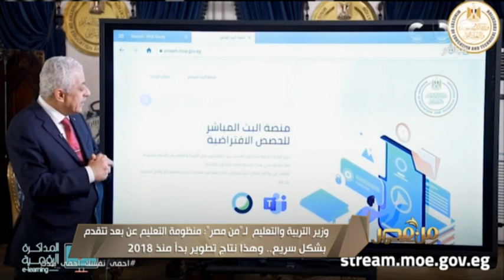من مصر | وزير التربية والتعليم : ما نشاهده من تقدم منظومة التعليم بشكل سريع نتاج تطوير بدأ منذ 2018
من مصر | وزير التربية والتعليم : ما نشاهده الآن من تقدم منظومة التعليم بشكل سريع نتاج تطوير بدأ منذ 2018

من مصر | تقديم ريهام إبراهيم وعمرو خليل ـ تناقش حلقة اليوم في الفقرة الأولى آخر وأهم الأخبار على الصعيدين المحلي والدولي، وفقرة ثانية حول أخبار السوشيال ميديا. كما تضم الحلقة لقاء مع  د. عبد الهادي مصباح أستاذ المناعة ود. حسين عبد الفتاح طبيب باطنة بآلمانيا

ضيوف الحلقة:
 د. عبد الهادي مصباح أستاذ المناعة
د. حسين عبد الفتاح طبيب باطنة بآلمانيا